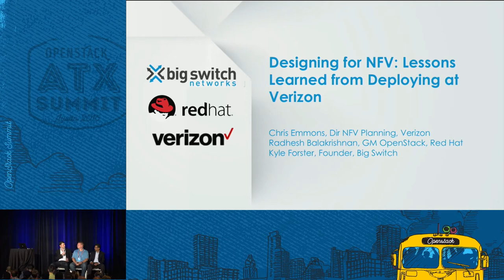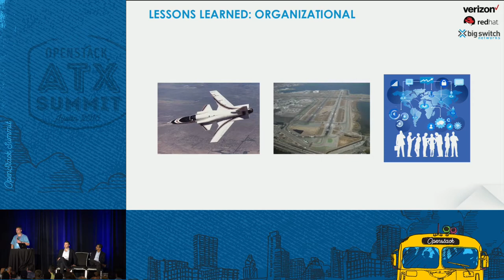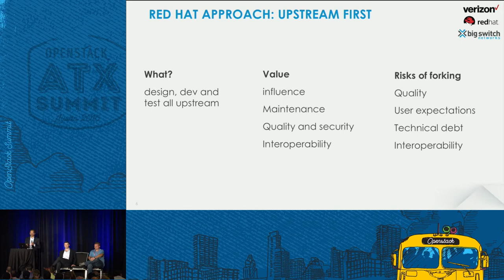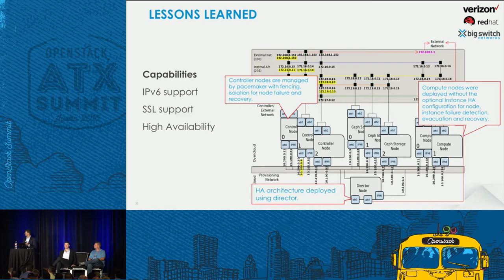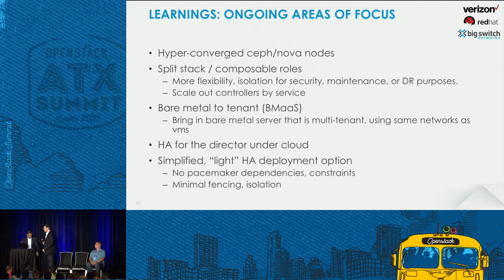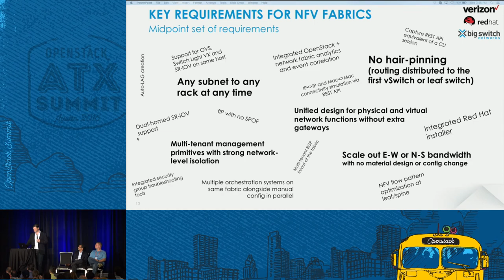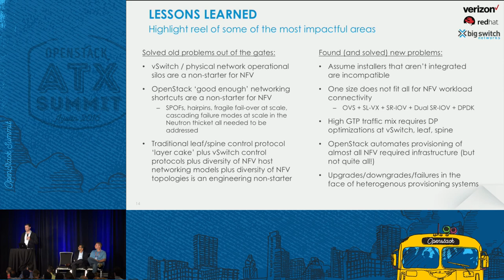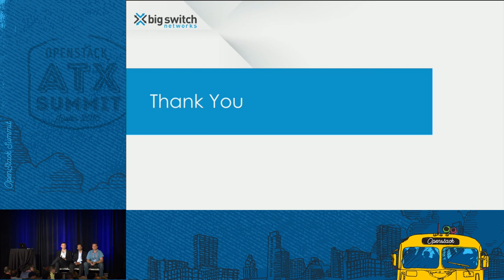Designing for NFV Lessons Learned from Deploying at Verizon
Analysts predict NFV hardware and software to be a $10+B market by 2018, yet few organizations have experience deploying NFV infrastructure at a large scale.Â  In this talk, we will discuss lessons learned and the development that resulted as part of a specific large-scale NFV infrastructure roll-out that started in 2015.Â  We will discuss the OpenStack pod design for NFV that emerged after multiple iterations between Red Hat, Big Switch and Dell.Â  This solution is currently being deployed in n